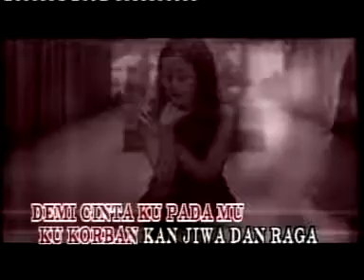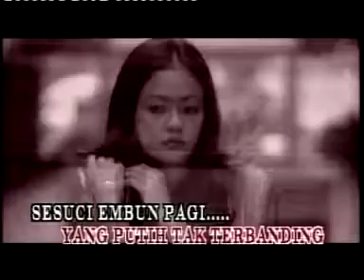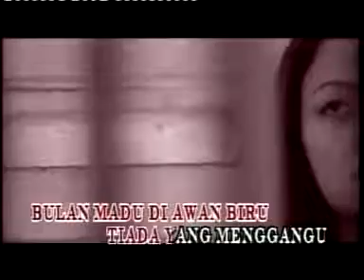Fantasia bulan madu - Search Karaoke tanpa vokal